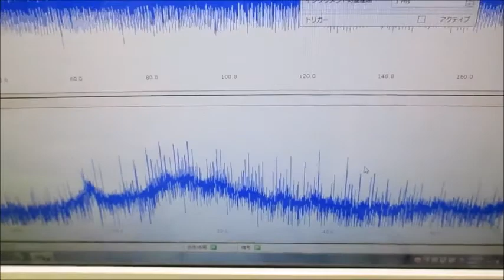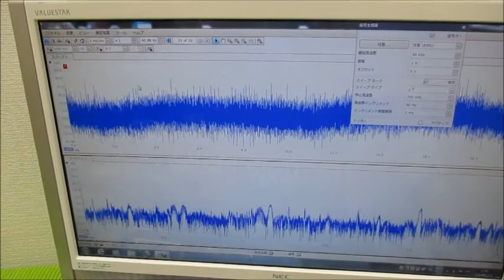オリジナル超音波システムの開発技術 ultrasonic-labo